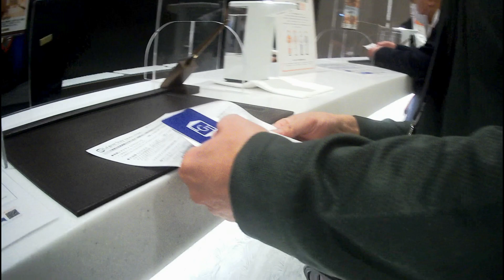Go to Travel で行く、男だけの函館2泊3日の旅～1日目～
毎年10月、お父ちゃんは用事の為に函館に行きます。
昨年は一人で行きましたが今年はGo to Travelキャンペーンが適応され格安と言うこともあり子供達も連れて行きました。用事もそこそこにほぼ、観光とグルメの男三人旅www
その1日目の模様をお送りします。